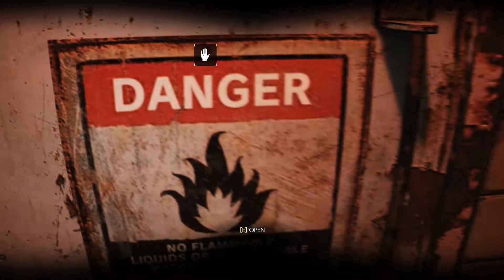[The Evil Within 2] FPS ซ่อนเร้นภายใน 2 (Part 5)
...ความเดิมตอนนี้แล้ว...
O'Neal จับสัญญาณบางอย่างได้จากที่ City Hall Sebastian จึงเดินทางไปที่นั้นผ่าน Marrow แต่ระหว่างทางนั้น...